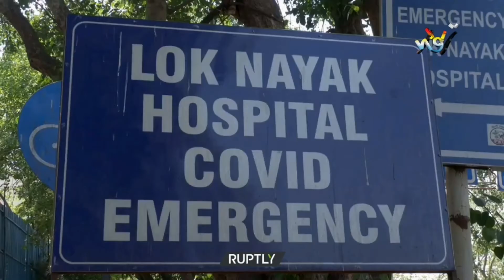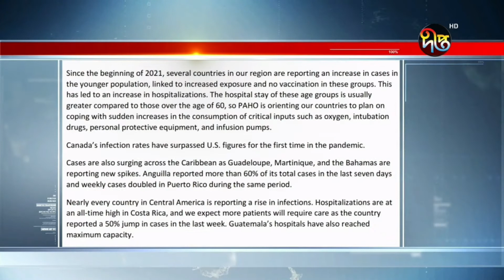ভারতকে ১০ কোটি ডলারের চিকিৎসা সামগ্রী দিচ্ছে যুক্তরাষ্ট্র | US | India | Deepto News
করোনায় বিপর্যস্ত ভারতকে দশ কোটি ডলারের বেশি চিকিৎসা সরঞ্জাম পাঠিয়েছে যুক্তরাষ্ট্র। আর দুটি কার্গো প্লেন ভর্তি চিকিৎসা ত্রাণ পাঠিয়েছে রাশিয়া। সহায়তা পাঠানোর প্রস্তাব দিয়েছে বাংলাদেশও। এদিকে যুক্তরাষ্ট্রের একটি সংস্থা বলছে, গত সপ্তাহে বৈশ্বিক করোনাজনিত মৃত্যুর প্রতি চারজনের একজন যুক্তরাষ্ট্রের নাগরিক।

Deepto TV address:
7/A/GA Tejgaon Industrial Area, Dhaka 1208, BANGLADESH